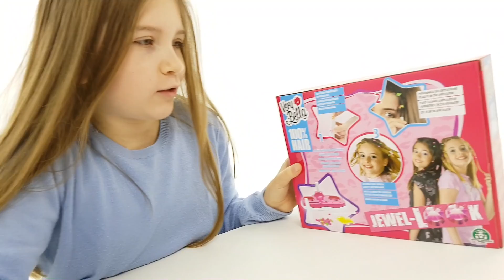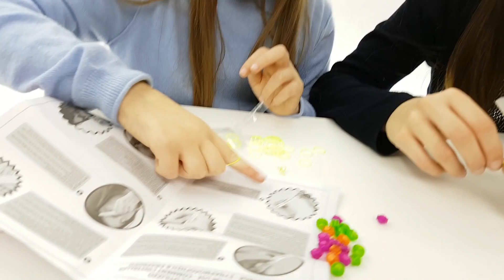Very Bella Acconciature: Challenge Con Le Perline Con Rosy - Sfide Divertenti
Very Bella Acconciature. Oggi Laura e Rosy si sfideranno in una challenge particolare: dovranno mettersi le perline ed inventare nuove pettinature. Ce la faranno a cambiare look? Per altri video divertenti rosyelaura con nuoce sfide.